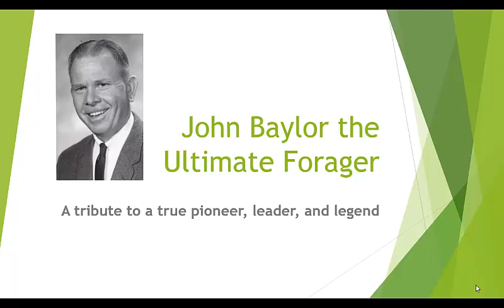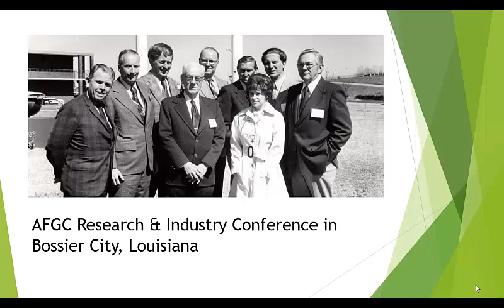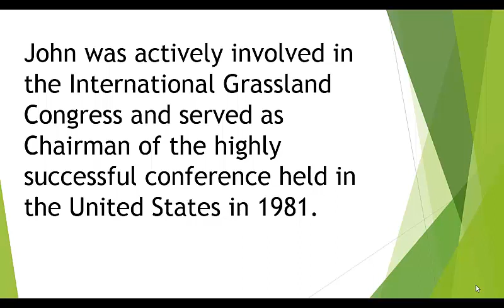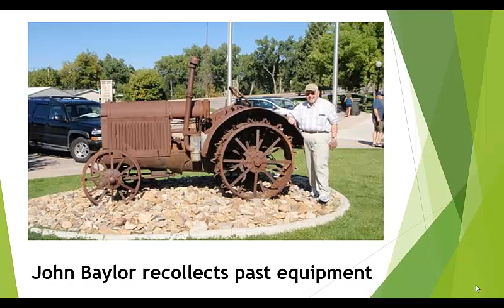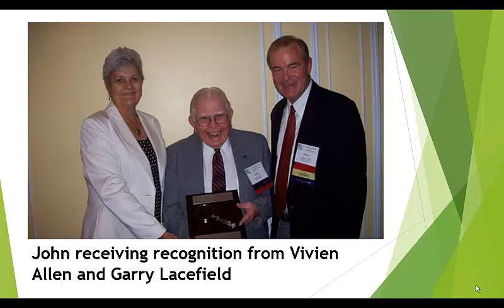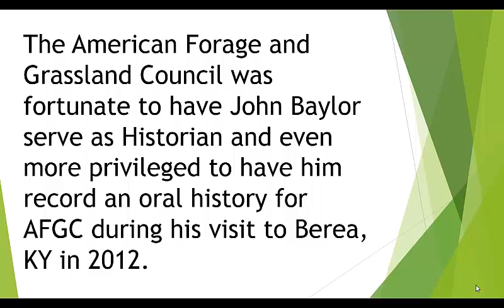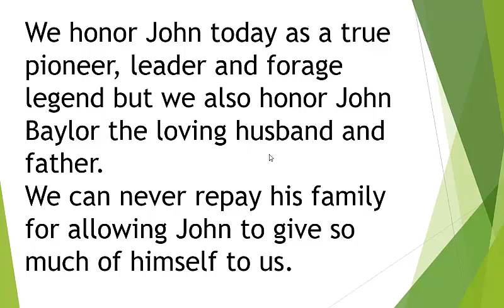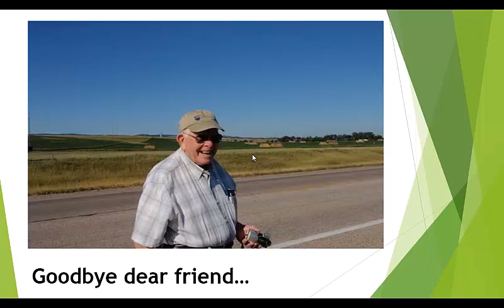John Baylor Tribute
A tribute to a true pioneer, leader, and legend